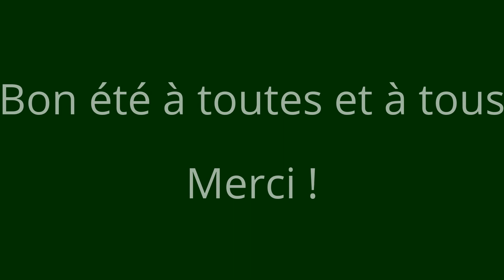Projet permaculture: Préparation du sol forestier, Polyculture, Pomme de terre sur sol forestier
Bonjour à tous ! Voilà les deux vidéos dont j'ai appris pour essayer cette méthode incroyable.  Merci à Baraka permaculture et Pascal Oger.